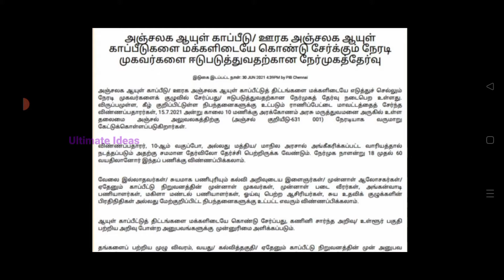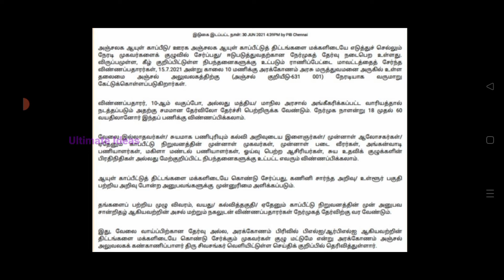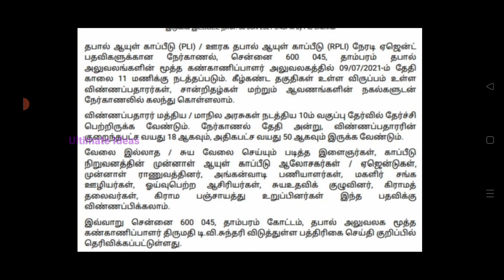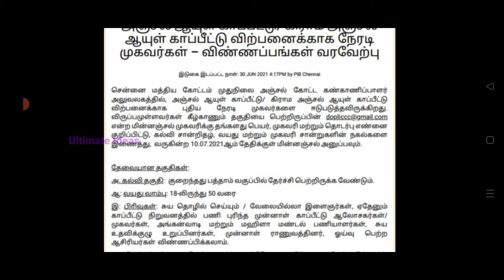தமிழ்நாடு தபால் துறையில் வேலைவாய்ப்பு//10th Pass//TN Post Office Jobs//TAMIL..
In This Video தமிழ்நாடு தபால் துறையில் வேலைவாய்ப்பு..